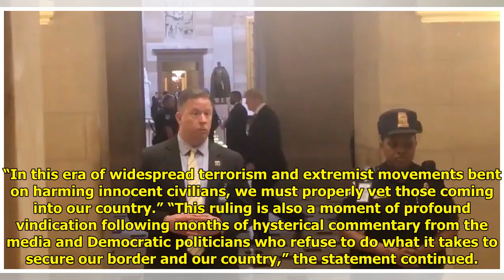Donald Trump Responds To Supreme Court's Travel Ban Ruling World Today